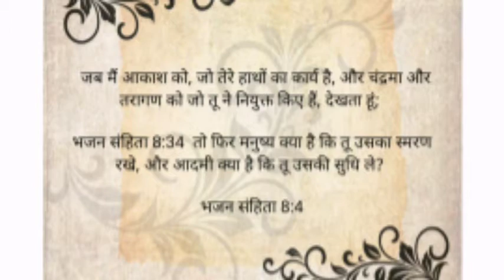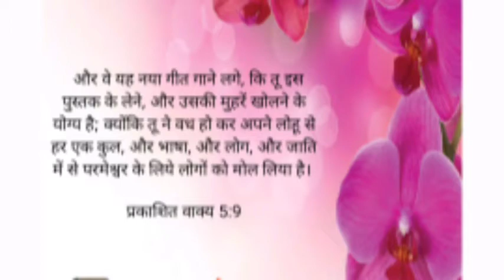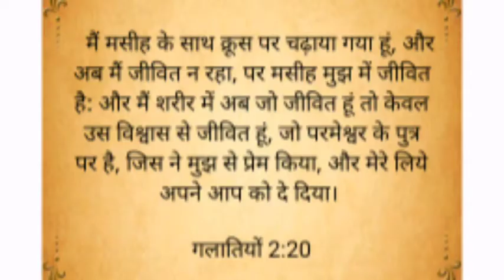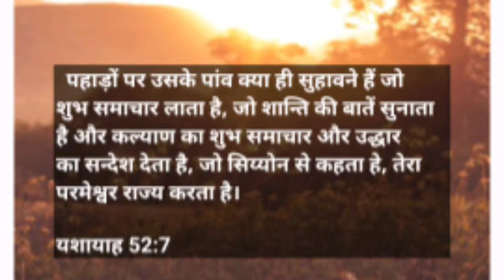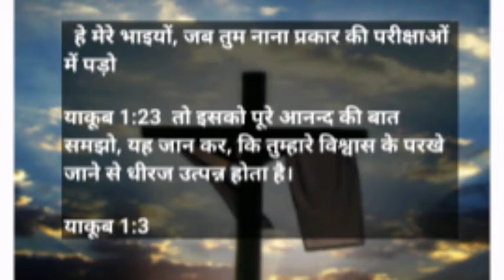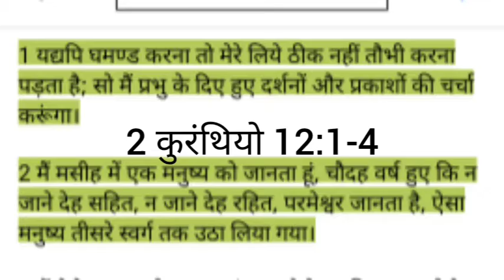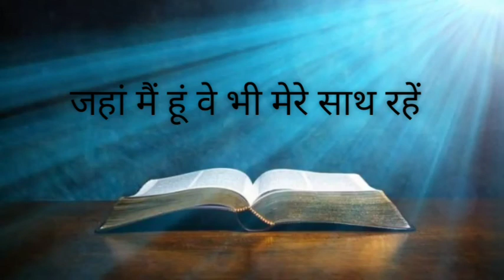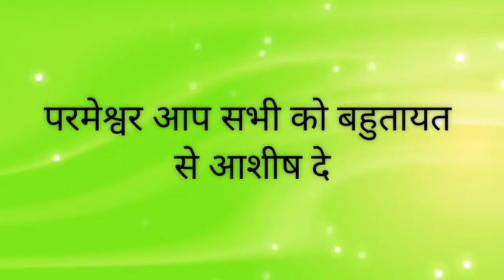बाइबिल में कितने स्वर्ग हैं? Swarg स्वर्ग और आप किस स्वर्ग में जाएंगे?Bible me kitne swarg hain?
बाइबिल में कितने स्वर्ग हैं? औए आप किस स्वर्ग में जाएंगे?

Sant polos naye Niyam Ki Kitab main तीसरे ke bare mein likhate hain

अगर बाइबिल में तीसरे स्वर्ग का ज़िक्र है, तो।पहला और दूसरा स्वर्ग भी  जरूर होगा

यही हमारे विषय का केंद्र बिंदु है, बाइबिल के इलावा हमें
d.g.s dinakaran  की किताब स्वर्ग की अंततदृष्टि का भी सहारा लेना पड़ा।

प्रभु परमेश्वर का औरd.g.s. dinakaran का हम दिल की गहराइयों से धन्यवाद करते हैं, जिनके प्रकाशन द्वारा ये संभव हो पाया।

धन्यवाद।